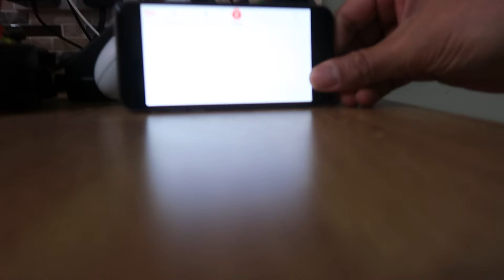vegan weight loss goes wrong day 26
On my vegan weight loss journey to lose 15LB before my 50th Birthday on the 11Aug I totally got it wrong yesterday and the scales show it. In this video I explain what went wrong, what I learnt from it and how I fill fix it! :)

Even though I say wrong I don't feel I went wrong more the journey is an experiment and experiements are always fun! You will always learn something cool if you don't beat yourself up about making mistakes!

Dyl :)